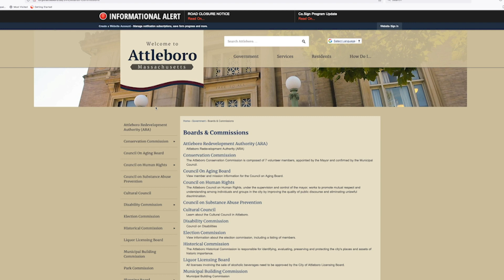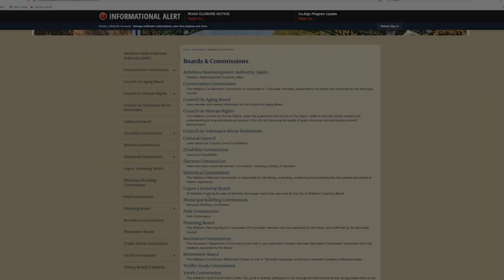Attleboro City Boards & Commissions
Attleboro Mayor Cathleen DeSimone is encouraging interested residents to volunteer on City Boards and Commissions - learn more in the DoubleACS Daily News!